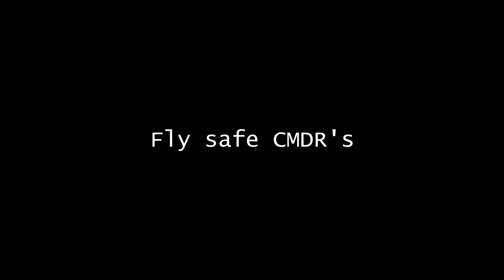Elite is very Dangerous - pt 2 (Open)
Me and CMDR Bumble B head over to a recent Thargoid sighting. Luckily we dismissed our ships prior to the carnage. It did add a little excitement to the trip as we didn't find any Thargoid action.